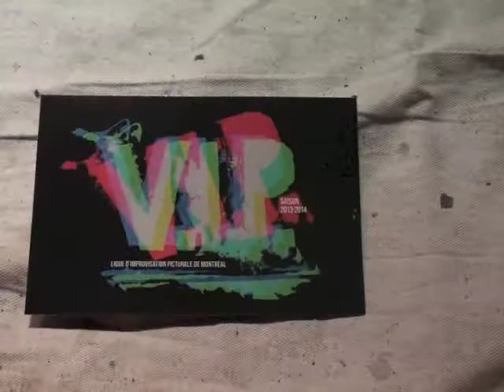VIP 7 nov 2013